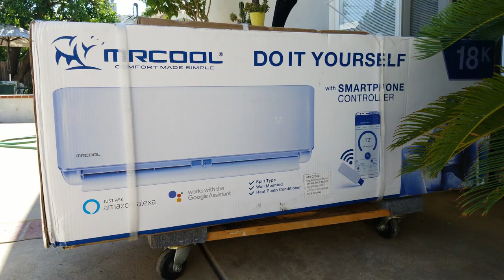Mr Cool DIY 18K BTU Mini-Split Air Conditioner Installation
I installed a new Mr. Cool DIY mini-split a/c system in a part of my house that didn't get connected to the central a/c system.  I bought it through Costco, but you can also buy it through Amazon (links below) and the various materials and parts needed for the install were purchased from mainly Home Depot, ebay and Amazon.  If you're handy with tools, and have someone who can help you, this truly is a "DIY" system.  Aside from the electrical, the whole install project took me about 7 hours, start to finish, taking my time and checking myself every step of the way.  My wife helped with pulling the lineset through the walls, but otherwise I did 100% of the work on everything else.  This video doesn't get into the little details of the project - just highlighting the few minor problems I encountered and how I got past them.  Enjoy!

Links for products mentioned in the video:

Mr. Cool 18K DIY system (Current model 4th Generation)
(Updated Dec. 2023).

In case you buy a different A/C unit and need a lineset cover:
3" lineset cover